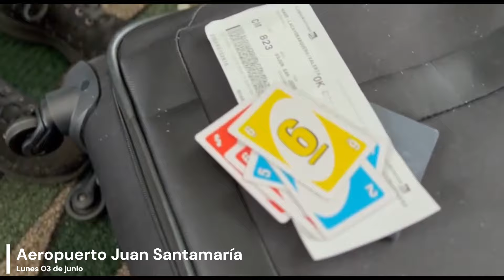FICCUA PANAMÁ 2024 | Día 01 - ¡Llegamos! | Teatro Agosto